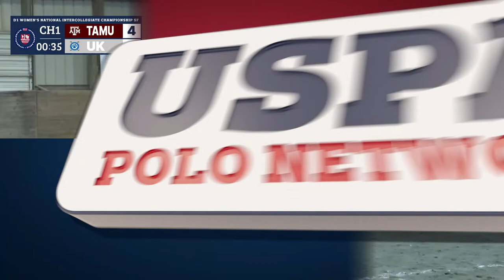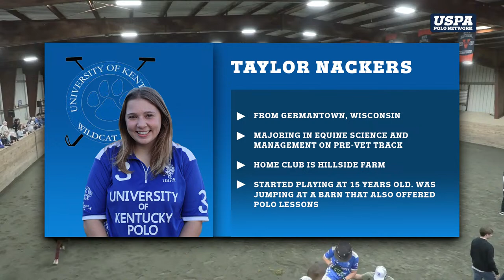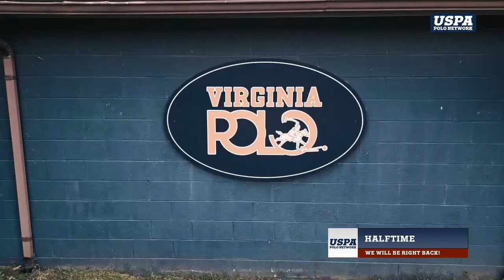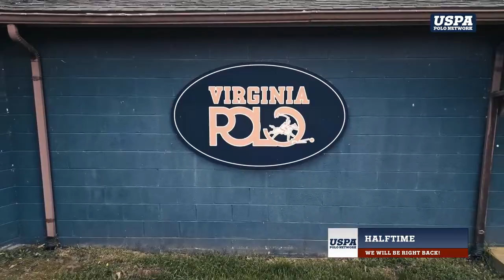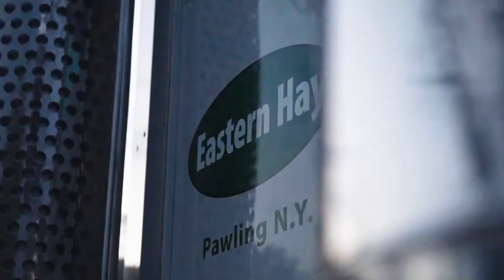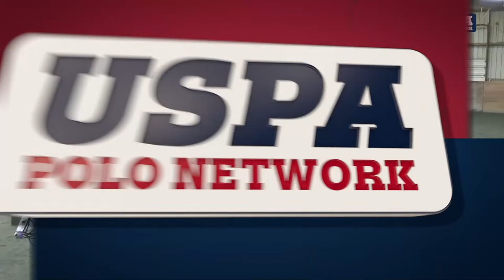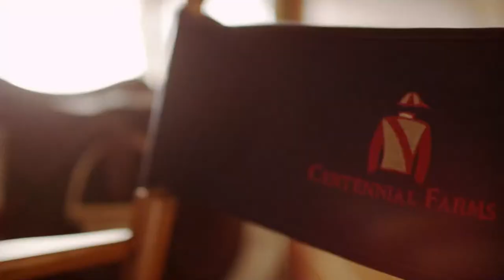2024 Division 1 Women's National Intercollegiate Championship Semifinal- UK vs Texas A&M